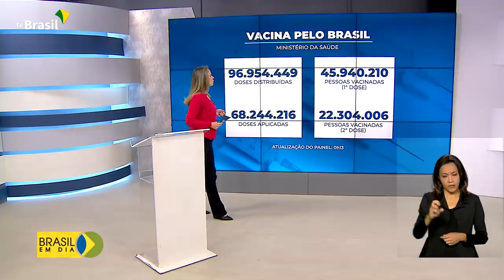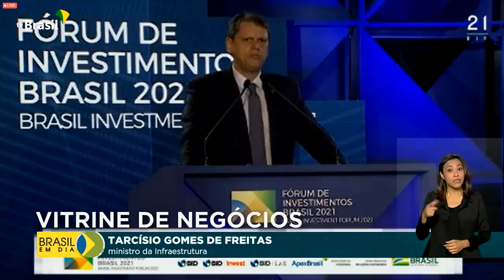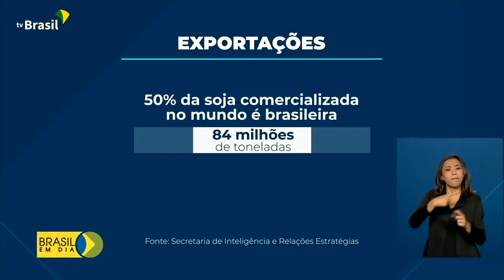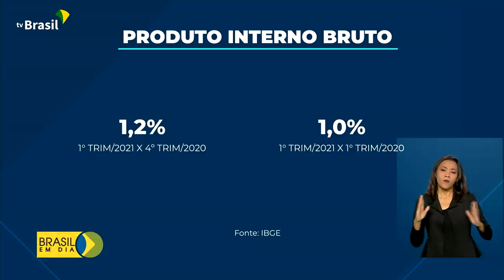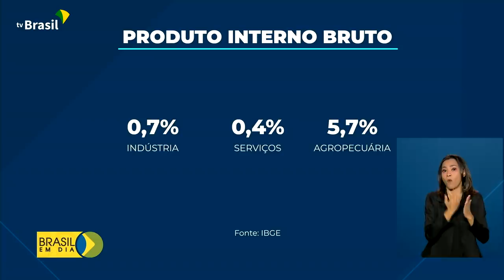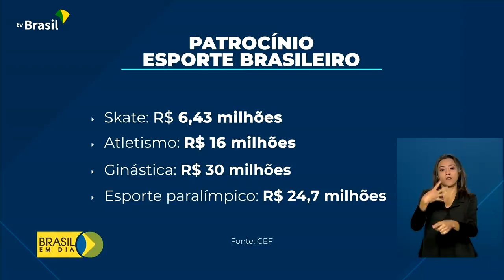Brasil em Dia - 02 de junho de 2021